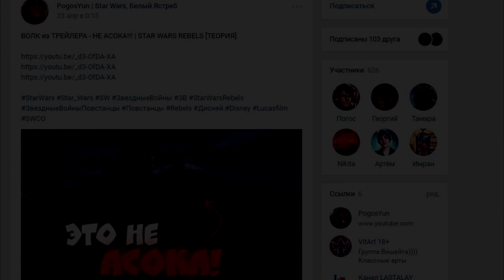Что нас ждёт В СЛЕДУЮЩИХ СЕРИЯХ ПОВСТАНЦЕВ? Первая половина 4 сезона Star Wars REBELS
- Багровый Корсар

 - моя страница

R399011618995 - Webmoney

- моя книга "Белый ястреб"

- Я на DeviantArt